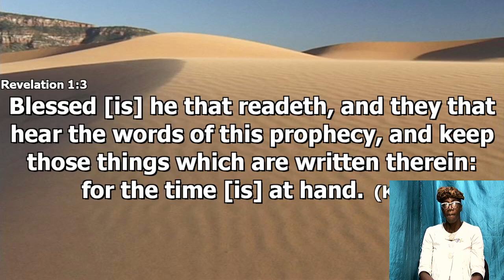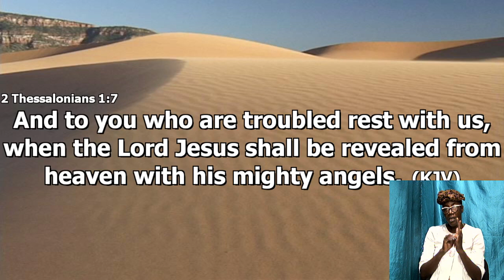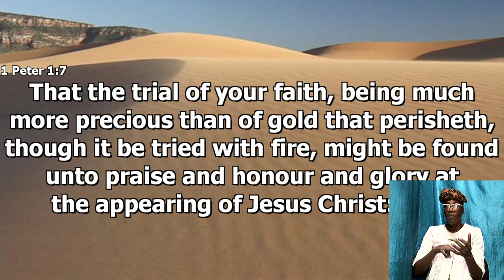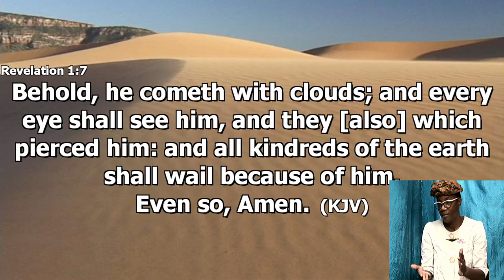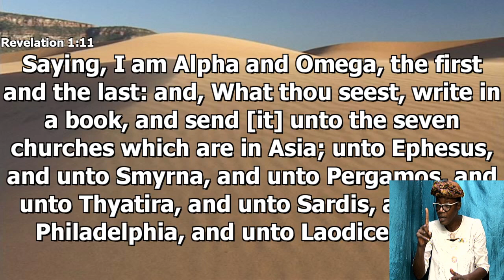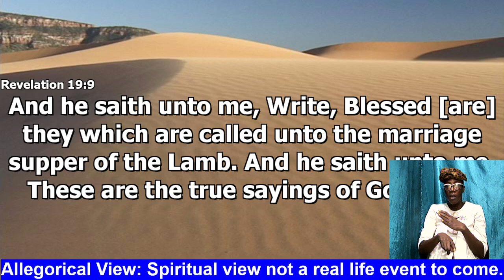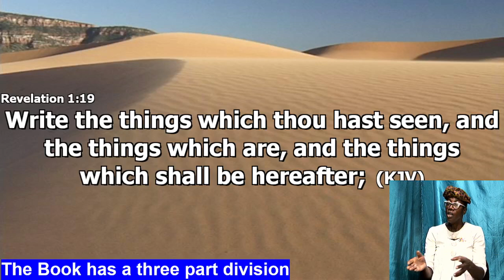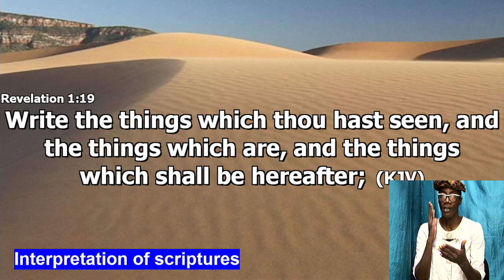October 13, 2021 Wednesday Bible Study [Bishop Garfield Daley] "The Book of Revelation"